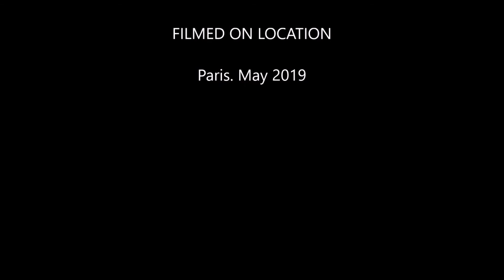Paris 9/16. Avenue des Champs-Élysées